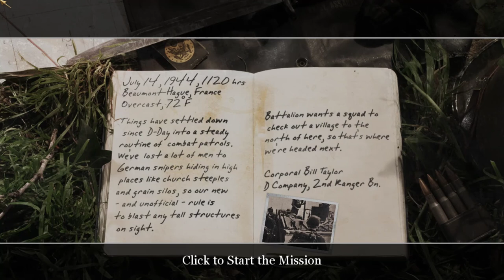#19 Beaumont, Hague 1944 - Call of Duty 2